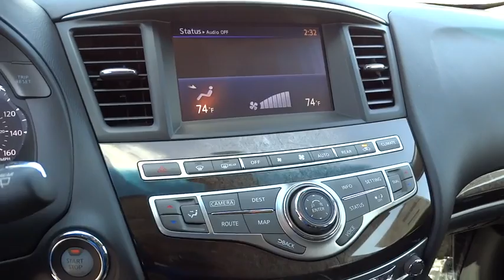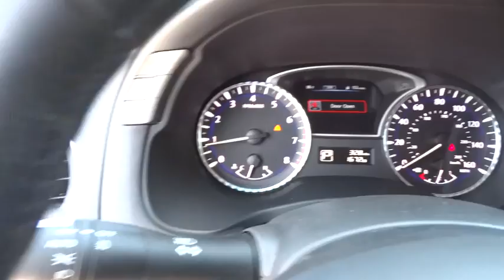2015 Infiniti QX60 Riverside, Ontario, Palm Springs, Temecula, OC, LA, CA 5I0820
2015 Infiniti QX60

3040 Adam St.